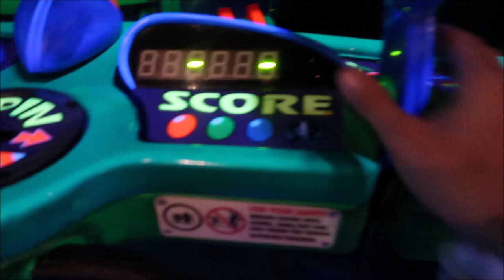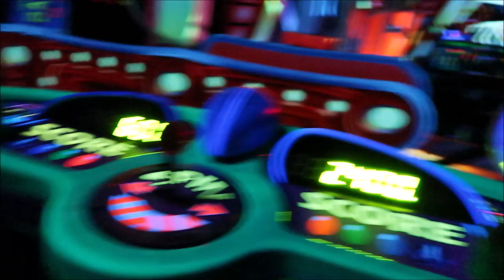8 MONTHS PREGNANT IN DISNEYLAND & WITH TWO KIDS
8 MONTHS PREGNANT IN DISNEYLAND & WITH TWO KIDS

Come with us to Disneyland. Brittany is currently 8 months pregnant but we're still having a blast as a family. We experience Star Wars Land for the very first time.

*POPULAR LINKS*
Where I buy my Glasses (Use my link to get $10 Off)
Miss Fong Diaper Bag